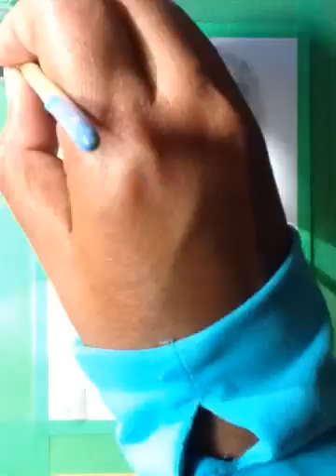Drawing Tyler Henry in graphite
Drawing Tyler Henry from Hollywood Medium 😊.

This is a 5x7 inch graphite drawing. I used Strathmore mixed media paper.